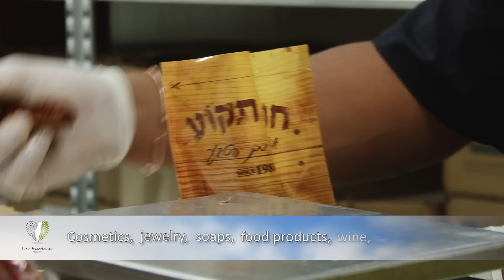The Story of Judea & Samaria: Products from Israel's Heartland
Meet the producers of Judea and Samaria in this wonderful, new video. See the different products from Israel's Heartland and learn how our packages make their way from the Biblical Hills of Judea and Samaria and all the way to your doorstep.